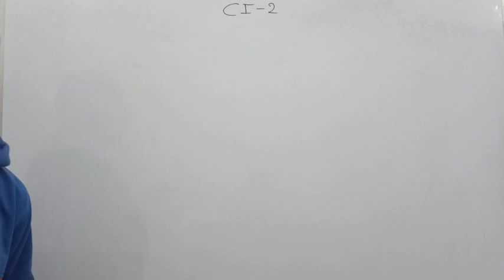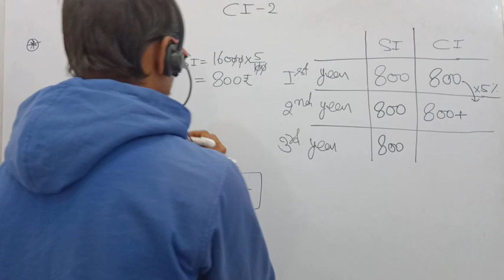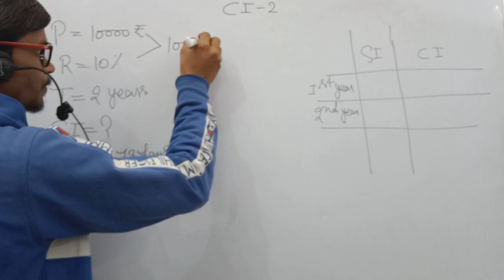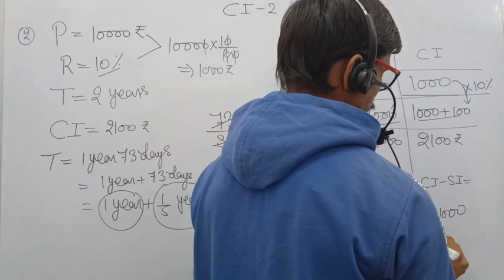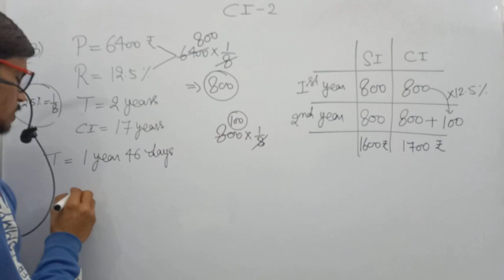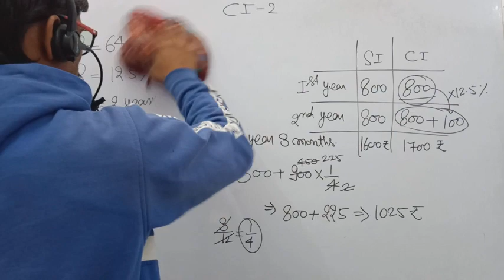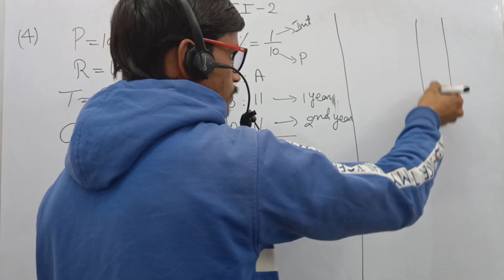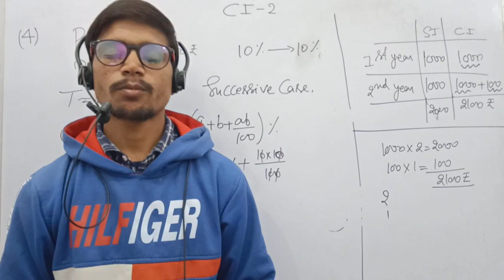🤓 Compound Interest चक्रव्रद्धि ब्याज Part-02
Shubham Dixit

For SSC MTS Students

DRDO Group-1

DRDO MTS Group-2

DRDO MTS Railway NTPC Group D UPSI UPLekhpal SSC 2020
And unacademy for future classes

reasoning class

Drdo mts reasoning class

special reasoning lecture

Reasoning for DRDO MTS students

New reasoning class

Reasoning class upsi

 Railway junior junior exam

Railway junior engineer exams

All railway exams

Ssc junior Hindi translater exam

Ssc junior engineer exam

Upsi exam

नमस्कार दोस्तों स्वागत है आप सभी का आपके आपके अपने यूट्यूब चैनल सरकारी भारत में दोस्तों जैसा कि आप सभी को पता है सरकारी भारत 2.0 जो कि जिस चैनल पर आप वीडियोस को देख रहे हो इस चैनल पर आप के लिए इन सभी एग्जाम की तैयारी करवाई जा रही हैं वह भी बिल्कुल फ्री ऑफ कॉस्ट इसका आपको कोई भी चार्ज नहीं देना होगा विद पीडीएफ दिल्ली आपको पीडीएफ मिलेगी आपको बता दो आप हमारे दूसरे चैनल को भी सब्सक्राइब कर सकते हैं जिसका लिंग की वीडियो के डिस्कशन में दे रखा है आप हमें अनअकैडमी लर्निंग एप पर भी फॉलो कर सकते हैं जिसका लिंक वीडियो के डिस्कशन में दे रखा है अगर आप इस चैनल को सब्सक्राइब कीजिए लेटेस्ट नोटिफिकेशन सबसे पहले आपको सबसे पहले आने वाली हैं का आनंद लेने के लिए आप पर बनी रहे चैनल को सब्सक्राइब कर दीजिएगा और रिजनिंग क्लास मैथ की क्लास और फिजिक्स की क्लास आपको जल्द से जल्द करवाई जा रही है आपके लिए फ्री में चलाए जा रहे हैं जिनका फायदा उठाइए अगर आपको अच्छा लगा तो लाइक कर दीजिएगा चैनल को सब्सक्राइब कर दीजिएगा वीडियो को शेयर जरूर कीजिएगा अगर आपका कोई भी किसी भी प्रकार का क्वेश्चन है तो कमेंट बॉक्स में जरूर लिखें

Reasoning _for_railway

Our Old Channel For Maths Gk Gs

For Government job Preparation

Sarkari भारत Channel